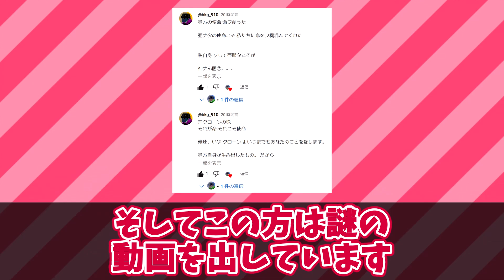【解説？】増えすぎた紅海月クローンについて解説！！！！！！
🟥BGM提供🟥
kkkk1009様 @kkkk1009bgm

🟥使用音源🟥
DOVA-SYNDROME様
NCS様
musmus様